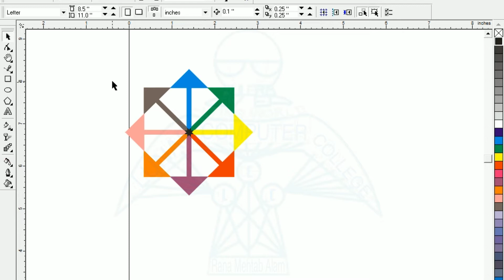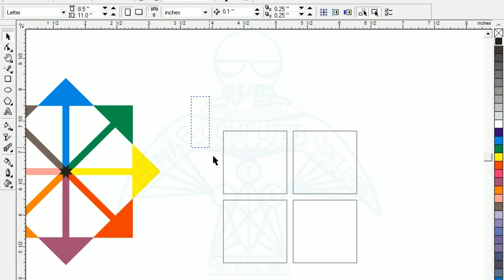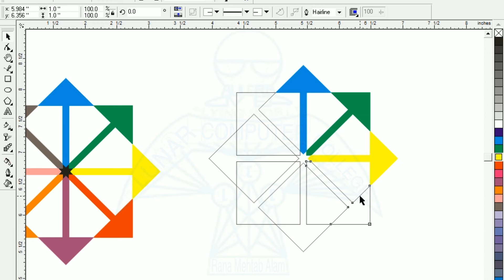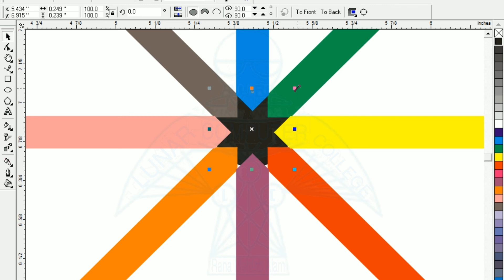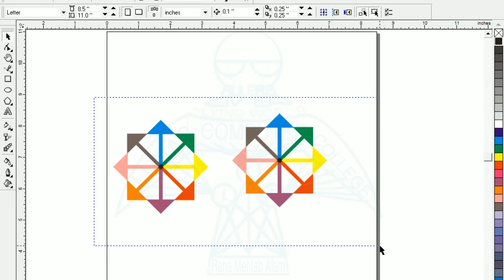How to draw computer graphics shape in corel draw with trim function | Lunar Computer College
In this video, you will learn how to draw computer graphics shape in corel draw with trim function